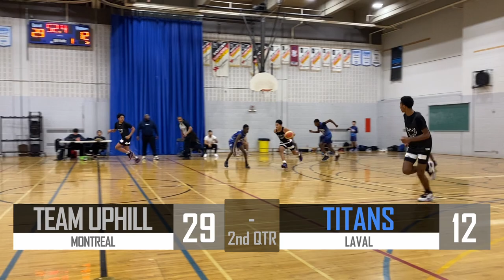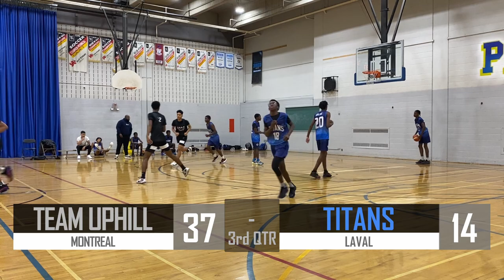Team Uphill vs.Titans (Leblanc)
Pagé Basketball Tournament October 2022

Team Uphill vs. École secondaire Leblanc (Titans)